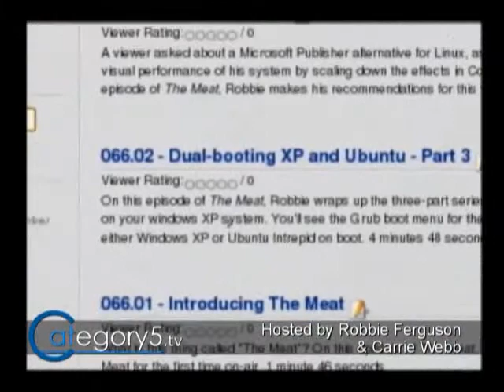067 03 - Viewer Comment - Search Feature for The Meat